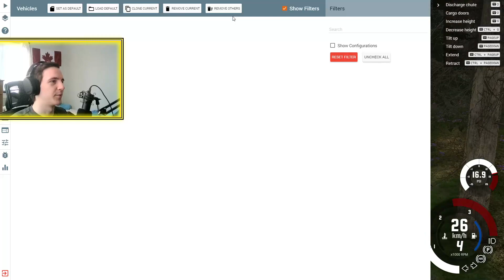UNFREIWILLIGER ABFLUG I BeamNG Drive Crashes #2063 [Alpha]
Bei BeamNG Drive versuchen uns heute nochmal an Mr Mops' Challenge! :D